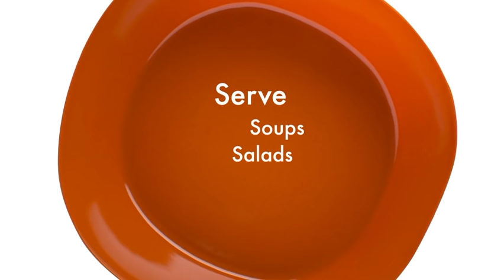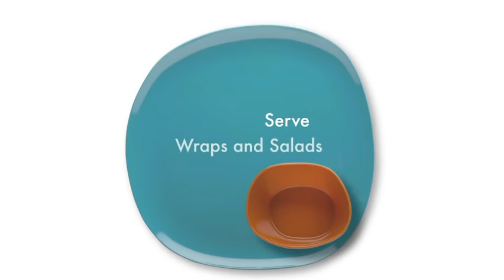Zak Designs: Biodegradable Moso dinnerware is made with 75% bamboo.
Biodegradable Moso dinnerware is made with 75% bamboo, a natural material with the sleek look of plastic. Moso has high durability, patented, and meets FDA requirements.